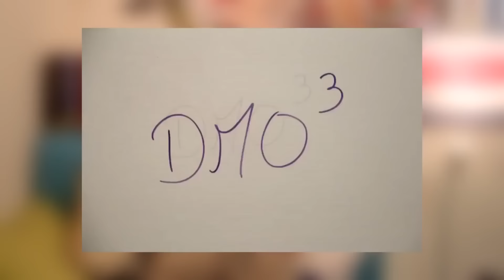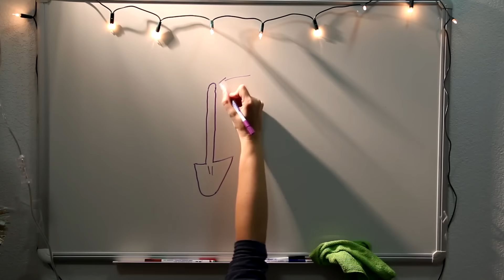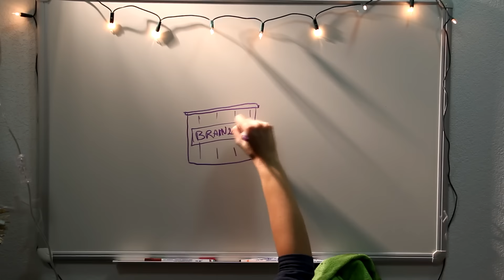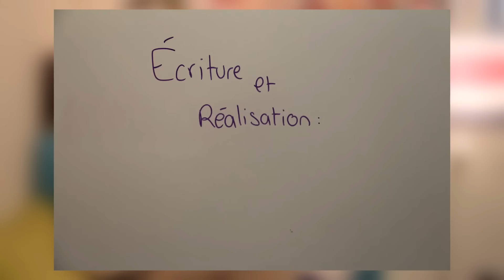Xylostomiase — DMO3 #3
— Par l’équipe du DMO3
Le lundi, c’est ravioli et vendredi… c'est Viny !

DMO3 (« Demo des Maux des Mots », à prononcer démo cube), c’est trois nanas, un amour des mots et... Félix (la caméra).

Au menu d'aujourd'hui : la xylostomiase !

Pour le lendemain de la St Sylvestre, l'équipe du DMO3 vous propose une chronique très spéciale pour vous souhaiter une bonne année 2016 à base de doliprane et de gueule de bois.

Rendez-vous vendredi dans trois semaines pour un nouveau mot !

Notre logo a été réalisé par Nekozneko (à qui on fait de gros bisous !).